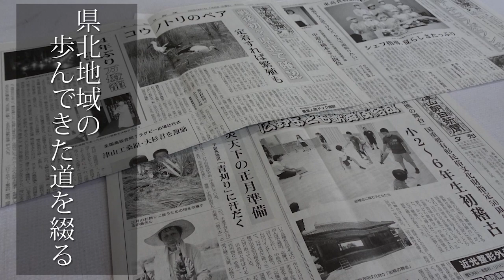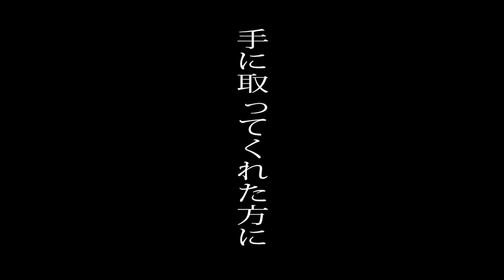津山東高校生による企業紹介動画【津山朝日新聞】